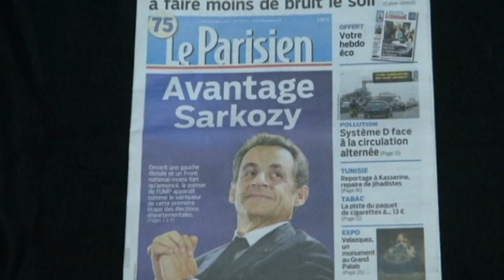Sarkozy's Comeback: Triumphant in French local vote as Le Pen falls short and Socialists crash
The far-right National Front Party has made only limited gains in French local elections won by former president Nicolas Sarkozy's conservatives on Sunday. The Interior Ministry has reported that two thirds of the local councils have been secured by Sarkozy's UMP. This means the conservatives will govern two out of every three councils across France.